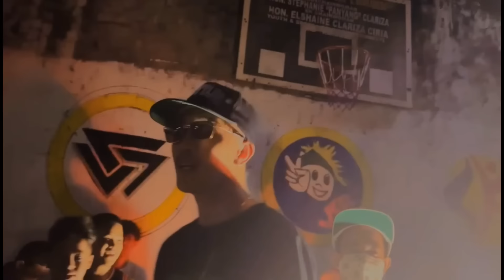DISKARTE (Official music video)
Artist
LOWKEY J
GO$PEL

Beat producer
Lyrax

Directed by
€z oozy

Edited by
GO$PEL

Mixed & Master by
Mark Anthony Veranga Hernandez

Tpf
Bad warriors
Boss TAP
Vic telan
Ian bonggat
Panda boys